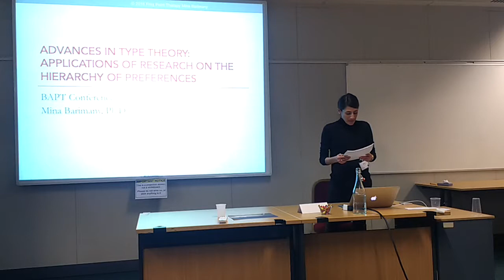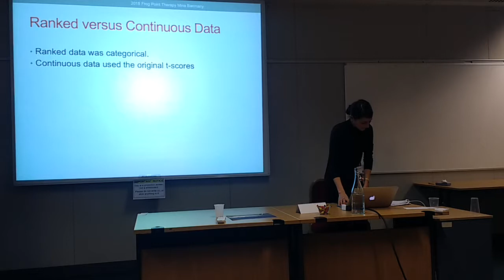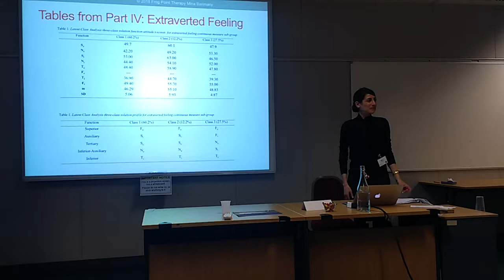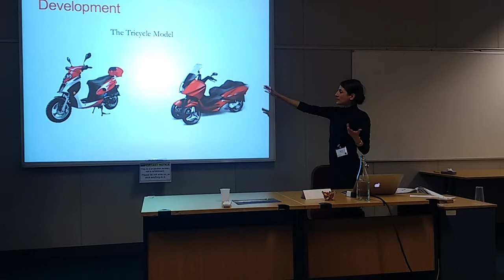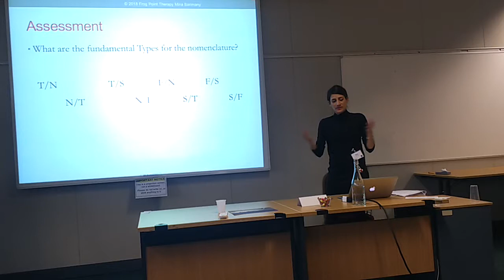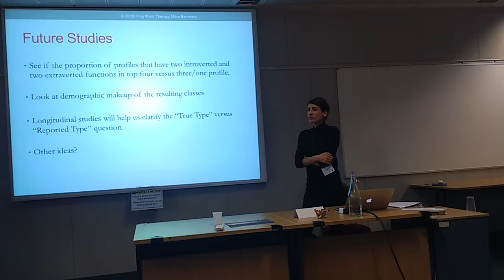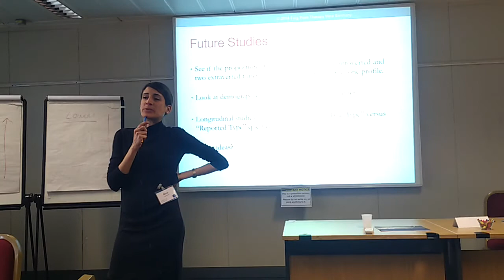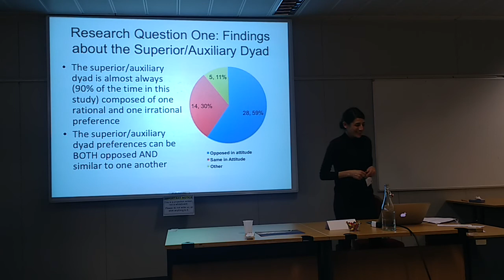Advancement Type Theory 2017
Mina Barimany presents an update on her doctoral research into whether empirical data supports Jung's beliefs about the nature of personality and specifically the hierarchy of preferences. The results showed strong support for Jung's fundamental theory but also marked deviations from commonly held beliefs about the nature and structure of the preferred functions for each type. The results suggest that a wider and more nuanced perspective on the development and interplay of the function attitudes will help practitioners apply type theory more effectively. Mina presents some novel insights arising from this research and their implications for practice.

Ed note: research uses reported type rather than best-fit, as is usual for research.